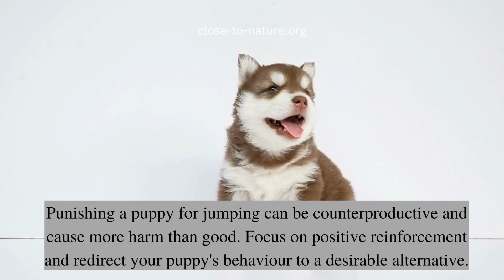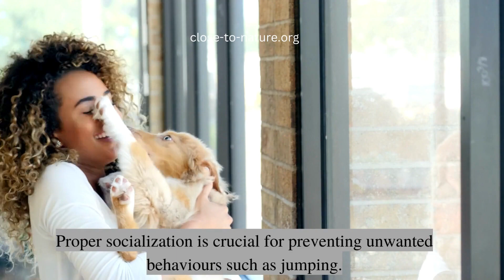How To Train A Puppy Not To Jump